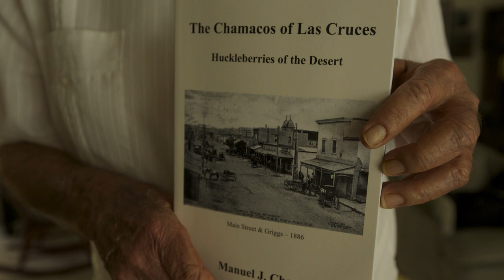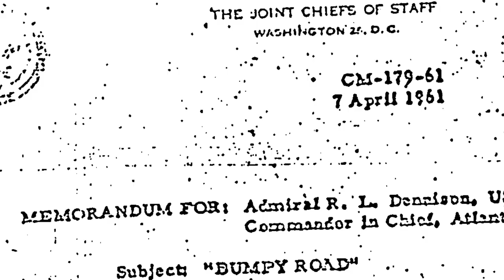Ret. Lt. Col. Manuel Chavez, Cold War Spy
Ninety-four-year-old alumnus Manuel Chavez '76 recounts stories from his life as a CIA operative during the tumultuous 1950s and 1960s in Latin America and the Caribbean. He earned his bachelor's in international relations at the age of 57.